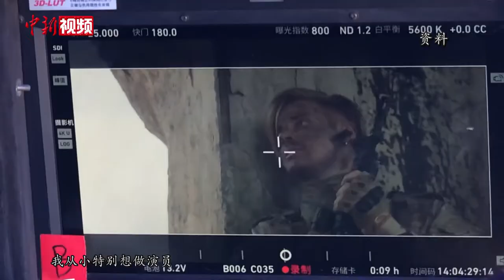拉脱维亚演员痴迷古装戏：希望做一部中西合拍片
来自拉脱维亚的“老外”芮丹尼来到中国已有8年，是短视频平台上拥有千万粉丝的“明星”博主，不过，他更主要的工作其实是演员。之所以选择在中国发展演艺事业，不仅是因为中国庞大的市场和无穷的发展潜力，还因为中国丰富而又底蕴深厚的传统文化。出于对中国文化历史的兴趣，芮丹尼会自己购买中国传统服饰，在短视频拍摄中穿着，在演员工作中也参演了一些古装戏。他说，他在中国很有归属感，外出时已经感觉不到自己是个外国人。

对于自己未来在中国的发展计划，芮丹尼有一个梦想，他希望自己能成为中西之间的桥梁，利用自己在影视和短视频方面的专业技能，让世界不止看到新闻里的中国。